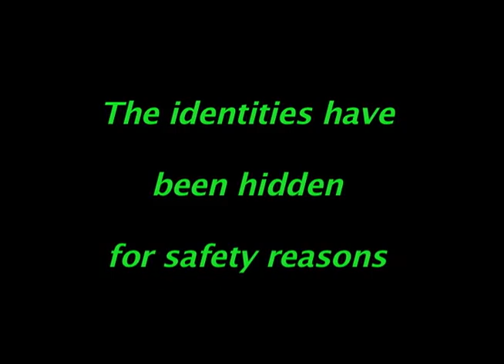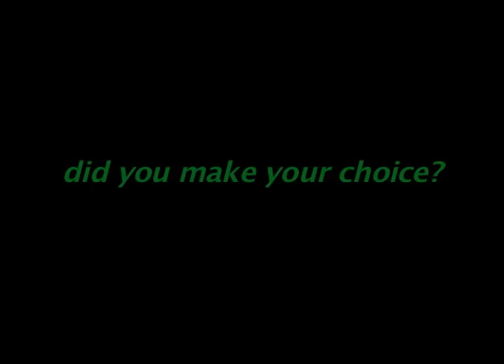For or against marijuana?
South Lake Tahoe High School Project 2012

Editing realized by Quentin Rossier
Voice changes made by Conner Hearn
Audio capture by Raymond Desomers

Audio credit (in order):
- Snapbacks back tyga feat chris brown (instrumental version)
- Slightly Stoopid - This Joint (instrumental version)
- Tomorrowland 2011 | official after movie